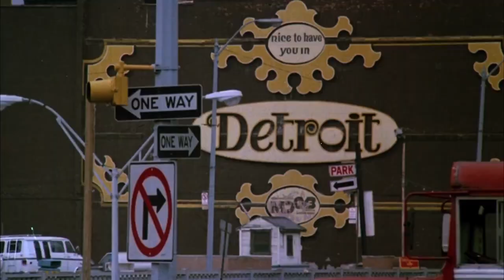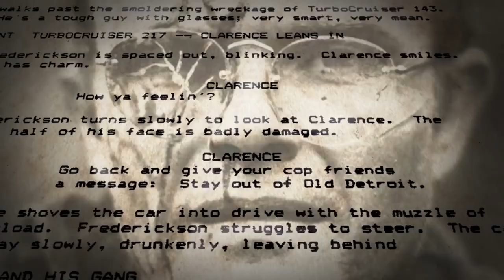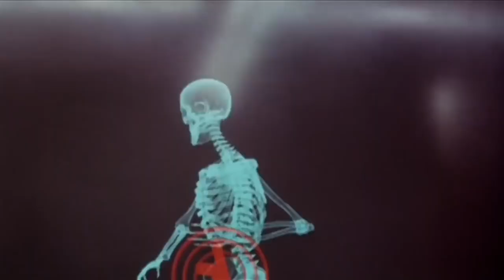ONTV: An Evening with Ronny Cox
On Wednesday, June 5, 2019, host Joe Johnson sat down with veteran actor Ronny Cox during a performance at 20 Front Street in Lake Orion, MI, to discuss his acting and music career.